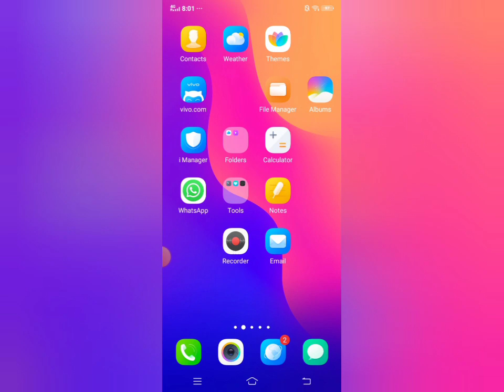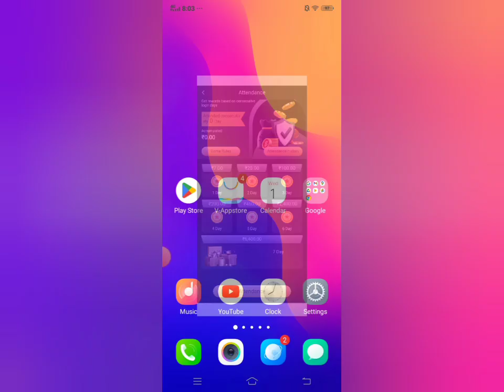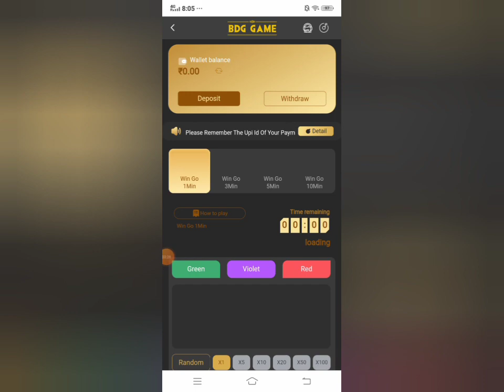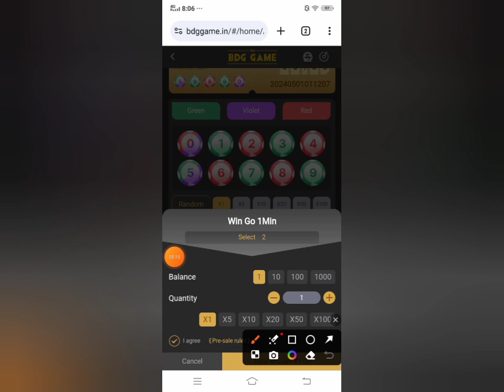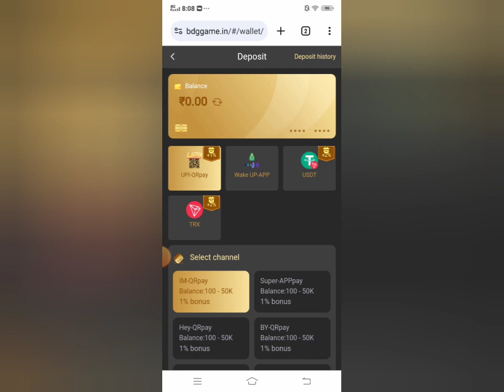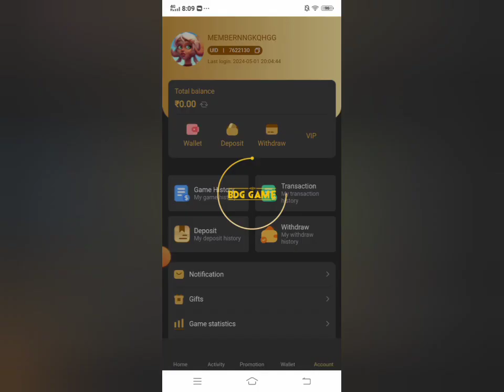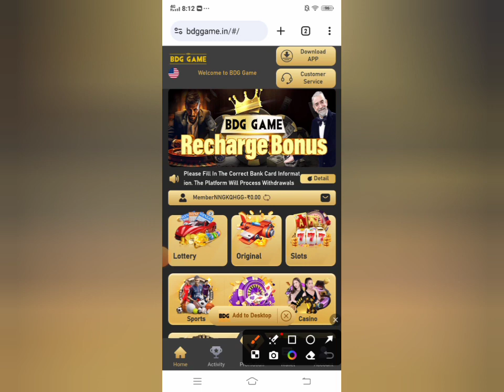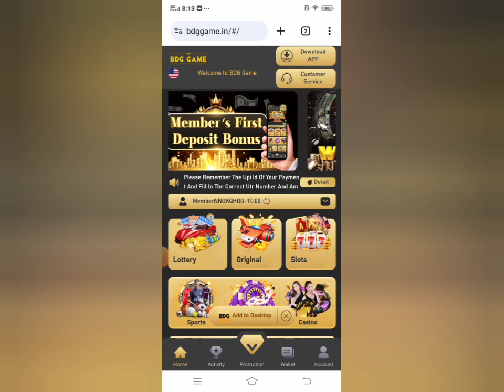🤑🤑🔥BDG Game app se withdrawal kese kare. BDG Game app se earning kese kare. BDG Game real ya fake.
Aaj ki is video me hamne BDG Game app ka full review Kiya hai and complete information di hai.